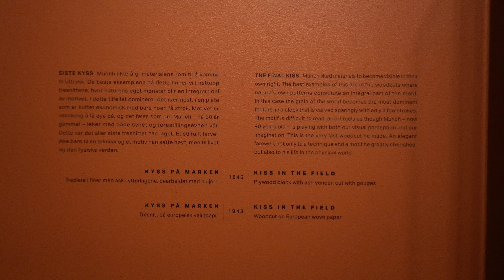2023.07.20 뭉크 미술관 Munch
북유럽 여행 중 노르웨이 오슬로의 뭉크 미술관에서 촬영한 영상입니다.